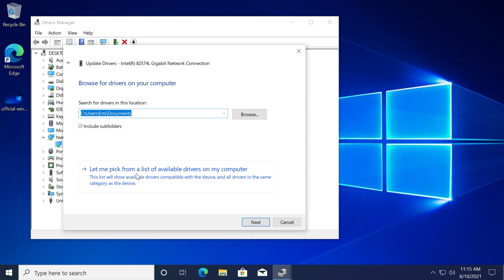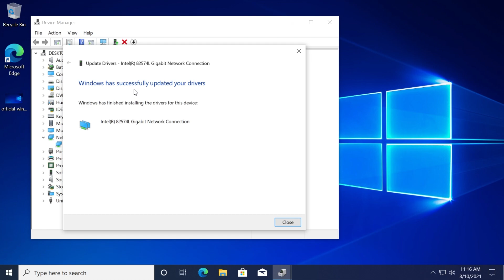Fix: "Can't Connect To This Network" Error in Windows 10/11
In this video I will show you how to Fix: "Can't Connect To This Network" Error in Windows 10/11.